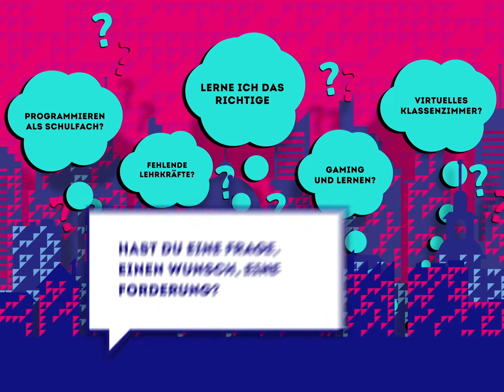enorM - Lernen von (ÜBER)MORGEN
Die Bildung der Zukunft ist nicht nur ein Thema für Lehrkräfte und Schulleitungen, für Politik und Verwaltung, sondern auch für die Lernenden selbst. Darum sammelt das Projekt „enorM – Lernen von (ÜBER)MORGEN“ Fragen von Schüler*innen und bringt die Kinder und Jugendlichen dazu in den Austausch mit der Forschung. Geplant sind verschiedene Diskussionsformate, eine von den Schüler*innen produzierte Podcastreihe und ein Computerspiel. Das Projekt des DIPF | Leibniz-Institut für Bildungsforschung und Bildungsinformation findet im Rahmen des „Wissenschaftsjahrs 2022 – Nachgefragt!“ statt.

Realisierung:
Archimedes Exhibitions GmbH